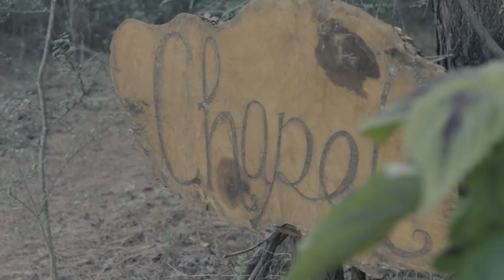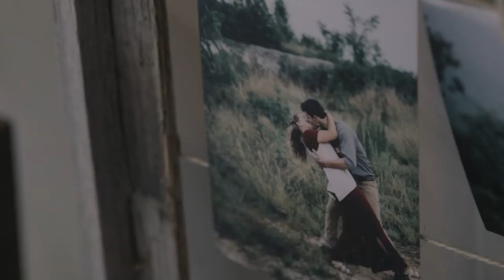Eric and Yolanda | Wedding Film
Meet the Troyer's!